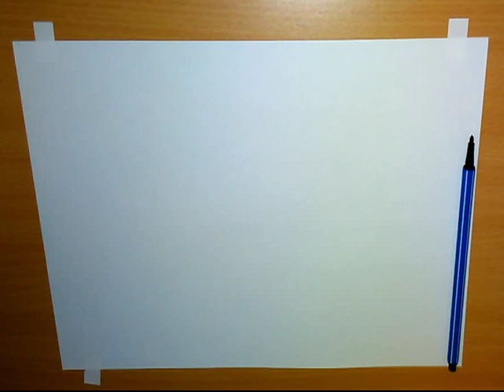Учимся рисовать цветы